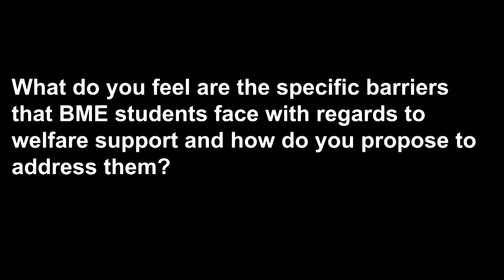Sandra Ogundele BME Officer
SU Student Elections 2019